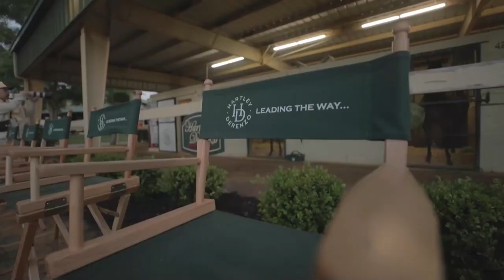LTWP #11: Inside the Winner's Circle with Ramiro Restrepo: 149th Kentucky Derby Champion MAGE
Leading The Way Podcast EP11 | Inside the Winner's Circle with Ramiro Restrepo: Owner of the 149th Kentucky Derby Champion MAGE
Welcome to "Leading the Way," where we delve into the captivating stories of industry luminaries and trailblazers. In this episode, your host, Hartley Derenzo, invites you on an enthralling journey with Ramiro Restrepo, the esteemed owner of MAGE, the 2023 Kentucky Derby-winning horse.
Join us as we uncover the remarkable tale behind MAGE's journey to victory at the prestigious Kentucky Derby. With his unparalleled insights, Ramiro shares the highs and lows, the triumphs and challenges of owning and nurturing a champion racehorse.
In this exclusive conversation, you'll gain a rare glimpse into the world of elite horse racing, from the meticulous training regimens to the electrifying moments of competition on the track. Discover the passion, dedication, and unwavering commitment required to succeed at the highest levels of the sport.
But it's more than just winning races; it's about the profound bond between horse and owner, the shared dreams and aspirations that drive them forward. Ramiro offers a poignant reflection on the profound connection he shares with MAGE, and the joy and fulfillment that come from witnessing their shared victories.
Tune in to "Leading the Way" for an illuminating exploration of the world of horse racing, as seen through the eyes of Ramiro Restrepo. Whether you're a seasoned racing aficionado or simply curious about the captivating world of Thoroughbred competition, this episode promises to inspire, inform, and leave you spellbound. Don't miss out on this captivating conversation with a true champion.
Follow Hartley DeRenzo!
Advanced Equine Nutrition: ⁠Advanced Equine Nutrition⁠